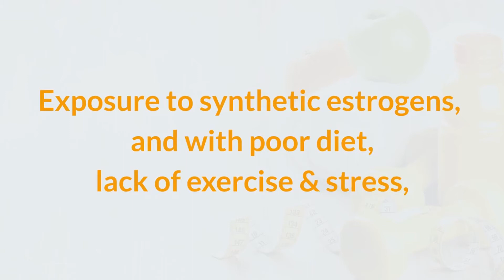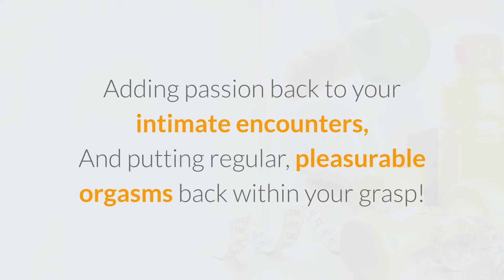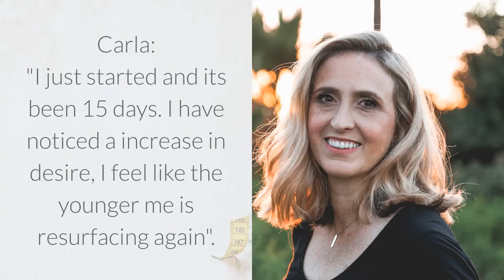Pill That Boosts Female Sex Drive For Sexual Fulfillment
The Hidden Truth about Female Sexuality

Were you aware that according to the Journal of the American Medical Association, more women suffer from sexual dysfunction than men. In fact, a whopping 43 percent of women report dealing with sexual dysfunction (compared to 31 percent of men).

Yet we aren't talking about it. While ads for Viagra and Cialis are prevalent these days - appearing even in coveted Super Bowl ad spots - we hear almost nothing about female sexual dysfunction.

In fact, a special report on ABC News documented network broadcasters' resistance to running ads for female sexuality products. Yet they happily run ads for similar products for men!

Breaking the code of silence - It doesn't need to be a secret anymore: Women need sex too. More important, women need to feel the desire for sex.

Women today are faced with extremely busy lives:

We juggle careers, kids, husbands, housework, aging parents, and more...

Then, as if that's not enough, our bodies don't always seem to cooperate, as hormonal changes that come...

-Post-pregnancy
-As part of monthly menstruation
-With menopause
-As a result of exposure to synthetic estrogens
-And with poor diet, lack of exercise & stress

...All leave us feeling even more exhausted, run down -- and even less interested in making time for sex!

Remember the days when you felt young, flirtatious, and sexy? When sex was a special treat instead of a chore?

That's why Provestra has been formulated by our team of sexual health experts to gently and naturally restore BALANCE to your body.

It's the 100% safe, doctor-endorsed daily supplement, created to dramatically increase a woman's desire for sex...

-Deeply intensifying sexual sensations
-Increasing vaginal lubrication
-Speeding total body arousal
-Adding passion back to your intimate encounters
-And putting regular, pleasurable orgasms back within your grasp!

Provestra is a proprietary blend of the highest quality herbs, nutrients, and aphrodisiacs, all proven to help balance the hormones and nutrients associated with all aspects of the female reproductive system.

It's everything your overtaxed, overstressed system needs to...

Feel Utterly Feminine, Sexual and Desirable Again!

Finally, you'll look forward to making love with your partner again -- instead of viewing it as another neglected chore.

Many women tell us they see results in as little as 7 days; however, we recommend you plan on supplementing with Provestra for at least 30 days before you expect to see more dramatic results.

Get back your desire for sex. Intensify the experience. Love sex again, and love what it does for your relationship - and, most importantly, for you.

Your Results Are Guaranteed:

Love Your new Sex Life...Or We Insist You Pay Nothing!

Your results are our #1 priority. And that's why we confidently stand behind Provestra with a 100% money back guarantee:

You're invited to try Provestra for a FULL 60 Days with absolutely NO RISK!

sex drive
women's health
hormonal changes
female arousal
Low Sex Drive in Women
sexual desire
sexual interest
how do i increase my sex drive
why don't i have a sex drive
how to become more sexually active
not interested in sex
FEMALE SEX DRIVE
pills for women
SEX PILL
SEX PILLS
FEMALE VIAGRA